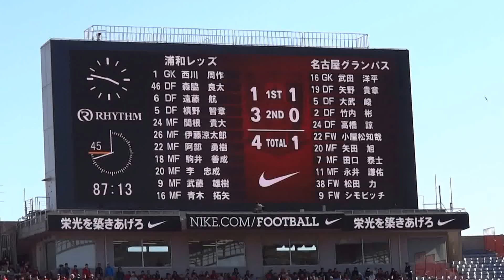浦和レッズ 2016 1st第9節ｖｓ名古屋 後半87分から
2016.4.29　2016J1リーグ　1ｓｔステージ第9節　浦和レッズｖｓ名古屋グランパス　埼玉スタジアム2002